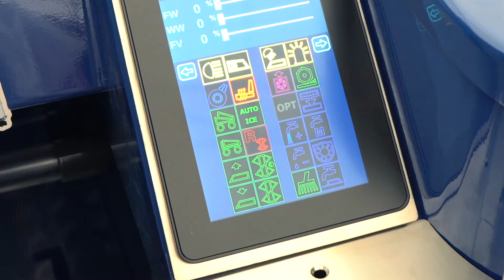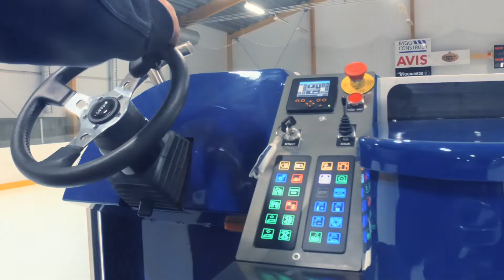Zamboni Model 612 Overview